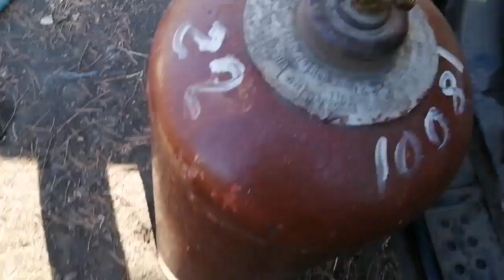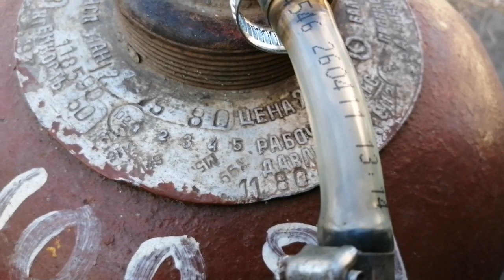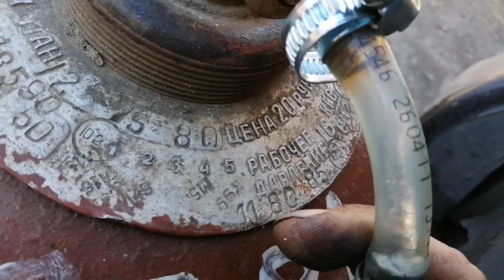🔴Кулибин, маленькие хитрости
Переливание газа с машины в Баллон
Мы - семья из Архангельской области, переехали на юг России 23 августа 2019 года .Приспосабливаемся к новому климату, ведём небольшое хозяйство,сажаем огород. Помогаем другим людям в переезде на юг. В своих роликах мы показываем как мы живём, чем занимаемся,делаем обзоры домов, помогаем выбирать Дом Мечты другим переезжающим.
Есть к Анатолию вопросы звоните по WhatsApp, Телеграм, Вайбер, Инстаграм, номер телефона Мегафон , Мы будем рады общению, готовы помочь чем сможем

 у нас есть плейлист обзоры домов

плейлист как мы переезжаем на юг

плейлист как мы мечтаем о переезде

и другие плейлисты
будем рады если просмотрите
У нас есть группа на WhatsApp для общения ,там можно задать любой вопрос,и получить ответ, туда попадают видео каторые не попали на Ютуб ,ждём в гости
А также есть instagram
С новым годом